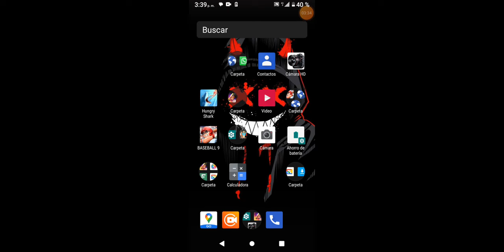0 cosas miedo cada país pero Minecraft. pot 2